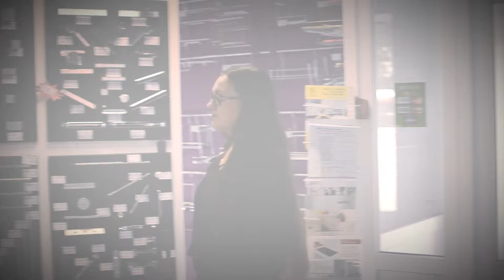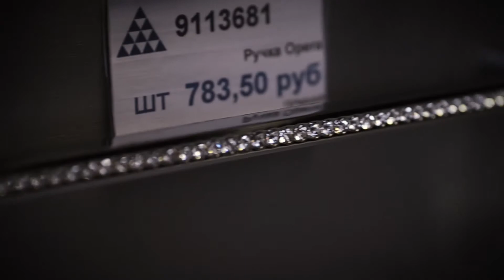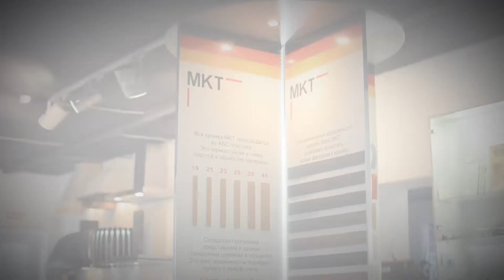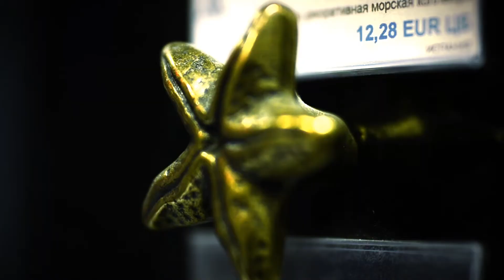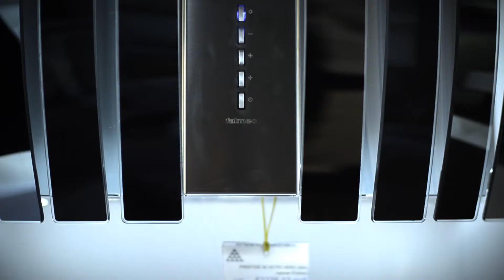Группа Партнер Промо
Видеоролик о компании Группа Партнер